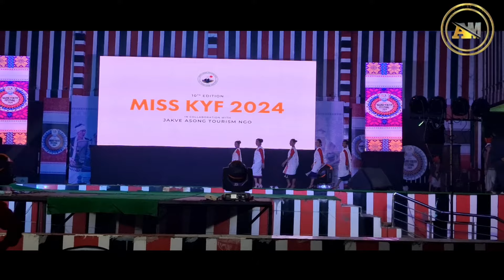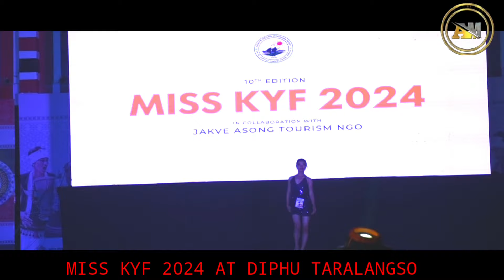MISS KYF 2024 50th GOLDEN JUBILEE DIPHU TARALANGSO